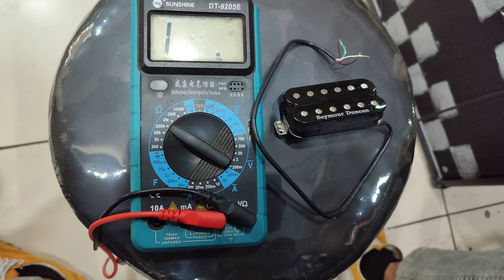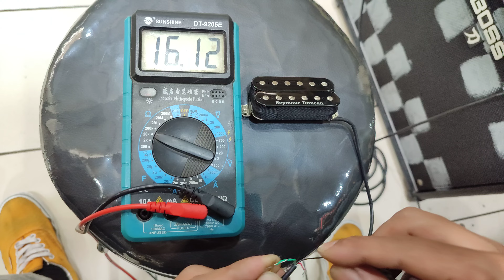Dokumentasi Pickup Seymour Duncan TB6 sebelum di kirim ke Tangerang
ONE STOP MUSIC SOLUTION
PAY PALL READY For International Transaction
West Jakarta
-Music Shop & Service
-Home Recording
-Lesson Guitar
-Session Player
Yhuliant Musik Shop ( YMS )
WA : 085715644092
Jam Oprasional Toko : 11:30-21:00